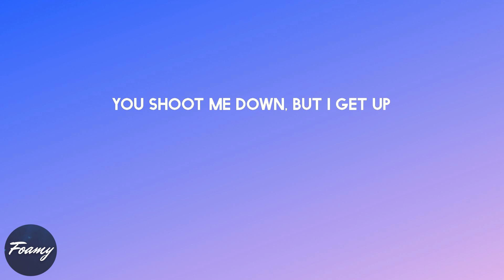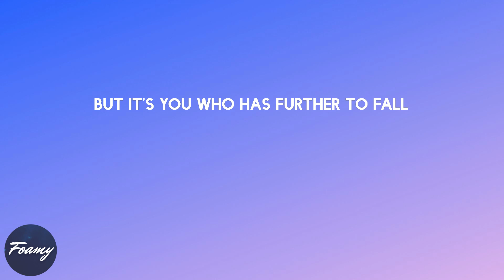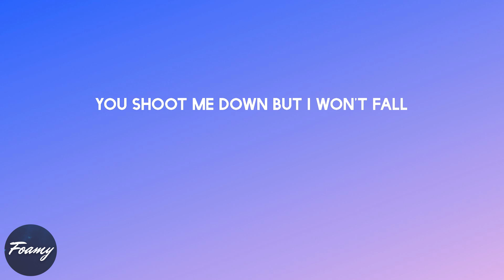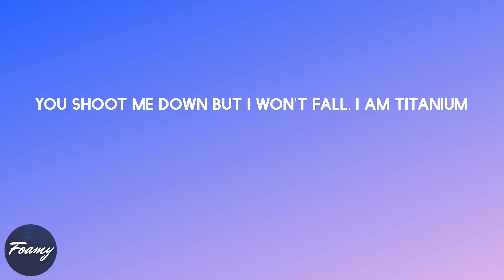David Guetta - Titanium (lyrics)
Song: Titanium (lyrics)
By: David Guetta